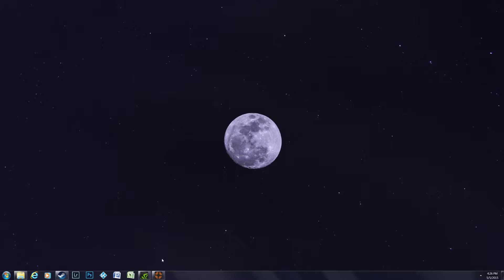Team Fortress 2 Live Commentary - Another Update, Im Obsessed With These Aren't I?